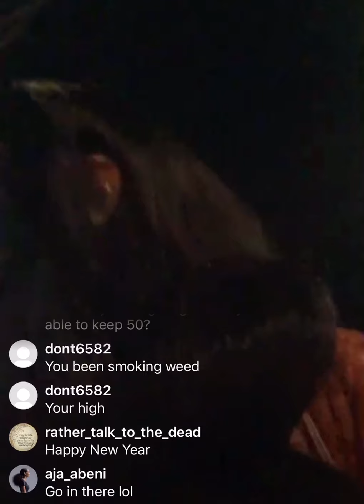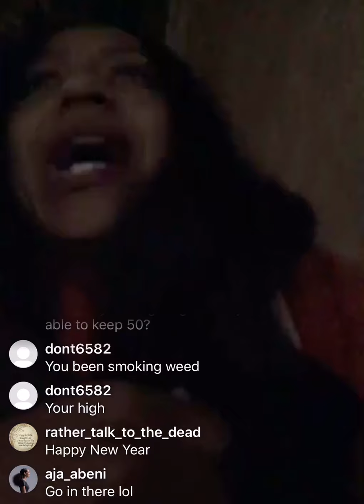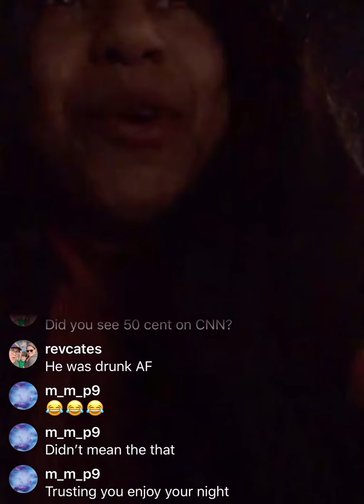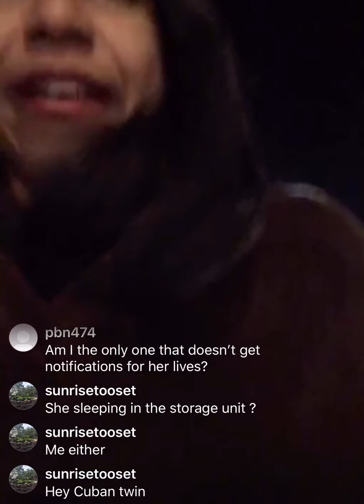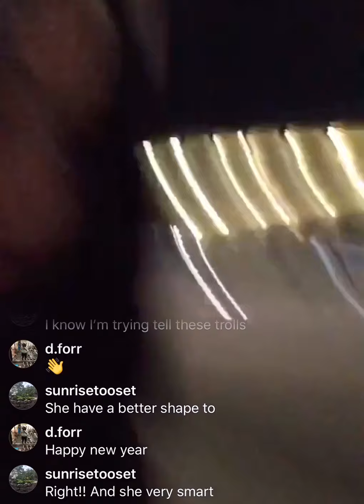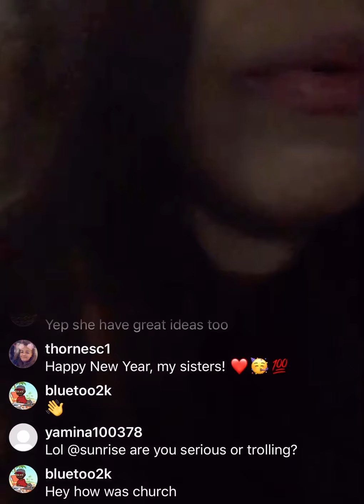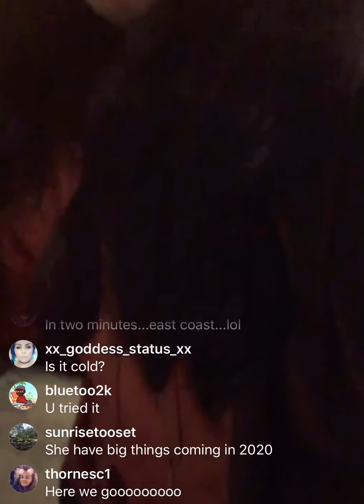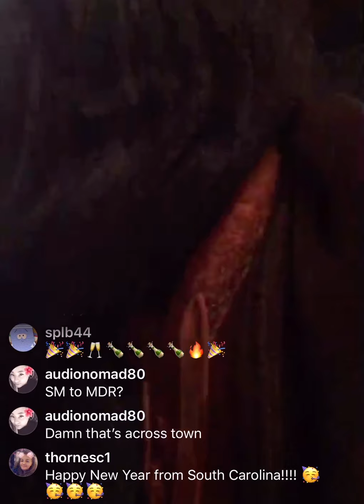Aarona Lopez talking about nothing on NYE 12/31/19